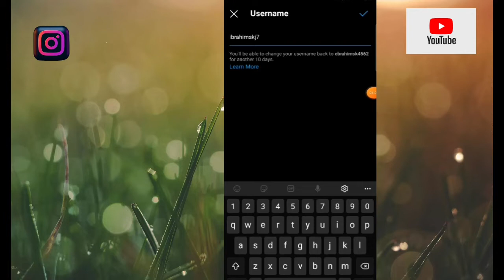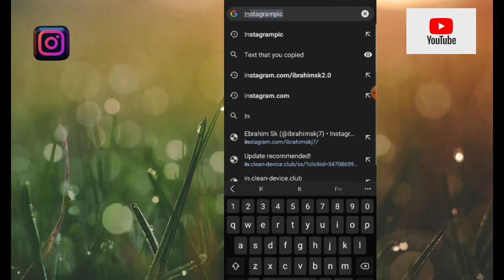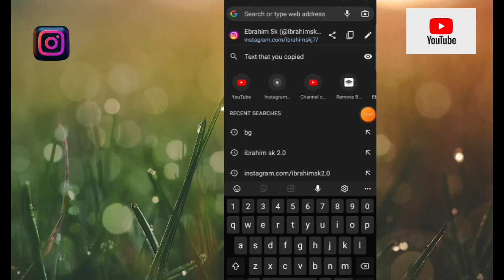How To Copy Instagram Profile Link 2022 ||ইনস্টাগ্রাম লিংক কিভাবে কপি করব||bangla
hello bondhura kamon achen sobai Asa kori sobai valo achen apnara Instagram profile link kibabe copy korben ses sobdi dekhun valo lagle comments kore janaben.

COPYRIGHT
This channel doesn't support or promote any illegal activities, the channel is made online to educational purposes to give knowledge to the viewer

Use is a permitted by copyright status that   might  otherwise be infringing non profit educational or partial use tips the balance in favor of Fair
Use.